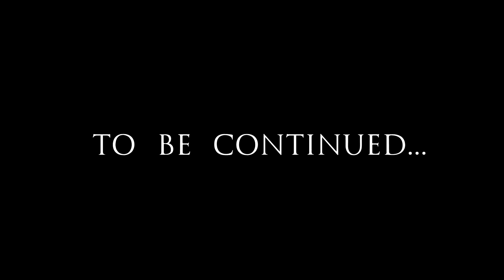Let's Play Skyrim (Chapter Four) - 17 - Memento Mori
For those of you that are interested in modding your own copies of Skyrim - unfortunately I can't help you. But there is a gentleman who probably can:

List of mods as of this video:

- Complete Skyforge
- Customizable Camera
- Immersive Armors
- SkyRe
- Places: Granitehall
- Bromjunaar Expanded
- Quest: No Mercy
- Pumping Iron
- Quest: Sorcery
- Wyrmstooth
- Guard Dialogue Overhaul
- Immersive Weapons
- Enhanced Blood
- WATER
- SkyUI
- Immersive HUD
- Lockpicking Overhaul
- Immersive Creatures
- Predator Vision
- Interesting NPCs
- Enhanced Skyrim Factions: The Companions
- Convenient Horses
- Immersive Patrols
- Organized Bandits in Skyrim
- Static Mesh Improvement
- Wearable Lanterns
- Alchemy Redone
- Audio Overhaul 2.0
- Skyforge Wolf Armor - Improved Stats

NEW:

- A Splash of Rain
- Skyfalls and Skymills

I haven't provided links because there's just too many for me to go hunting individually at this point, plus a great many of them are from the steam workshop as well as the nexus. Google should take you straight to them anyway.

I also stream games live on my Twitch TV channel,